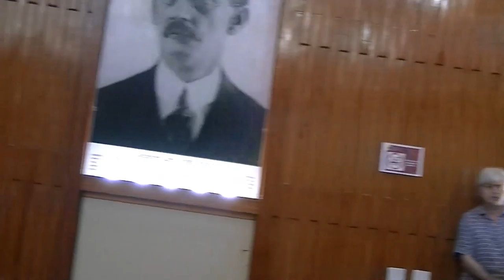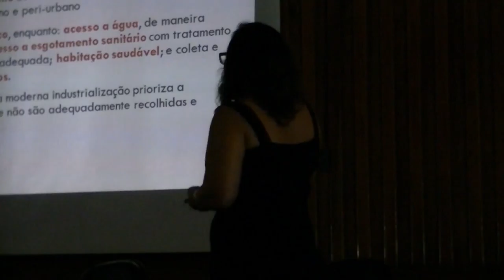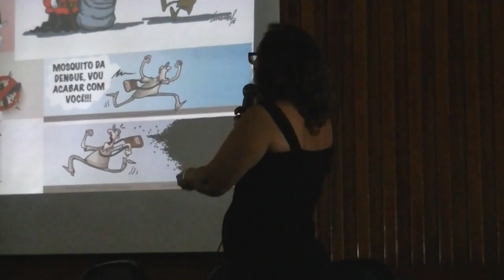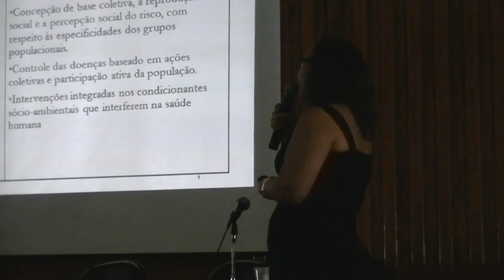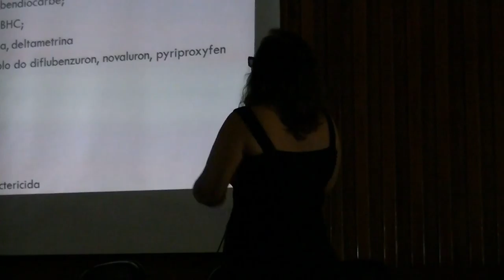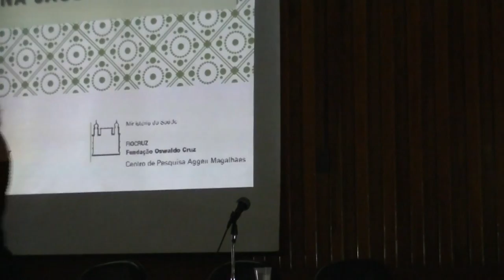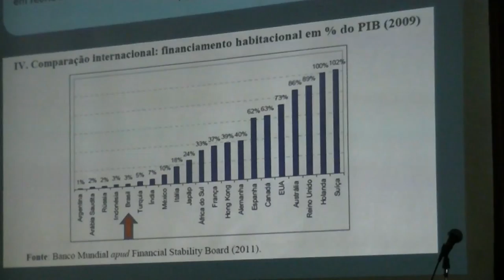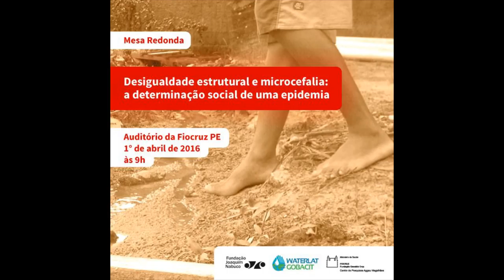Desigualdade Estrutural e Microcefalia: a Determinação Social de uma Epidemia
Mesa-redonda: Desigualdade estrutural e microcefalia: a determinação social de uma epidemia, Recife, 1 de abril de 2016.

A mesa-redonda foi um grande sucesso, com mais de 300 presentes e cobertura de diversos meios jornalísticos.
A mesa-redonda debateu alguns aspetos cruciais da epidemia de microcefalia que afeta amplas regiões do Brasil, particularmente no Nordeste do país. O evento sinalizou a necessidade de mudar o foco da discussão predominante, centrada nas soluções tecnocientíficas como a aplicação massiva de químicos (fumacê, larvicidas, etc.), a modificação genética do mosquito Aedes Aegypti, e inclusive uma campanha internacional para a extinção definitiva do mosquito. A proposta foi colocar a ênfase na análise das condições de desigualdade social estrutural que afetam a uma parcela expressiva da população brasileira, que se manifesta, por exemplo, no acesso extremamente inequitativo aos bens e serviços essenciais referentes às políticas urbanas, como os de saneamento básico. Nesta perspectiva, nem as causas principais da epidemia são meramente de caráter biológico-natural, nem tampouco a solução pode ser encontrada em intervenções exclusivamente tecnocientíficas, e muito menos em soluções centradas nos interesses de mercado. Os palestrantes argumentaram que as raízes do problema são de caráter socioeconômico e, fundamentalmente, político. Portanto, as soluções também deverão ter esse caráter, e devem se centrar na promoção de políticas baseadas nos princípios da igualdade social e da inclusão, orientadas a garantir a universalização do acesso às condições essenciais para a vida digna. Isto apresenta um desafio de enormes proporções dadas a condições atuais que confronta o país, que incluem a possibilidade de um forte retrocesso na qualidade das condições de vida dos setores populares e um incremento ainda maior das desigualdades sociais estruturais.

A mesa-redonda foi apresentada por Constância Flávia Junqueira Ayres, Vice-Diretor de Ensino e Informação Científica, em nome do Diretor da Fiocruz-Pernambuco, Sinval Pinto Brandão Filho, e contou com a participação de pesquisadores nacionais e internacionais:

André Monteiro, Pesquisador, Centro de Pesquisas Aggeu Magalhães (CPqAM), Fundação Oswaldo Cruz (Fiocruz-Pernambuco)

Idê Gurgel, Pesquisadora (Fiocruz-Pernambuco)
Paulo Rubem Santiago, Presidente, Fundação Joaquim Nabuco (FUNDAJ)

Cidoval Morais de Sousa, Professor Adjunto, Universidade Estadual da Paraíba (UEPB)

José Esteban Castro, Professor, Newcastle University, Coordenador da Rede WATERLAT-GOBACIT

O evento organizado por André Monteiro do Centro de Pesquisas Aggeu Magalhães (CPqAM), Fundação Oswaldo Cruz (Fiocruz), e Hermelinda Rocha Ferreira, ambos da Rede WATERLAT-GOBACIT, através de suas Áreas Temáticas 3 (Ciclo Urbano da Água e Serviços Públicos Esenciais) e 5 (Água e Saúde). Contou também com o apoio da Fundação Joaquim Nabuco (FUNDAJ).